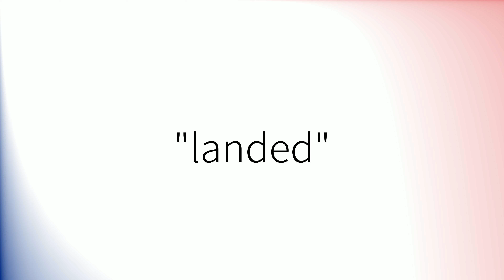How to pronounce 'Landed' (British English)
How to pronounce 'Landed' in British English.
Comment prononcer 'Landed' en anglais britannique.
Como pronunciar 'Landed' en inglés británico.
Wie man 'Landed' mit britischem Akzent ausspricht.
「Landed」の英語の発音の仕方